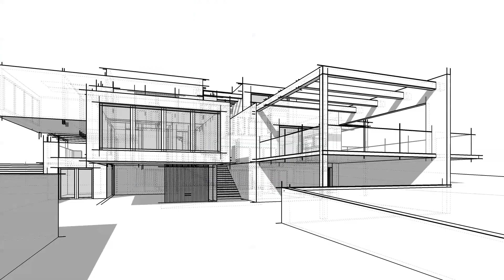Acoustic comfort – an acoustic engineer’s advice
Building a new home? Joel Parry-Jones, PKA Acoustic Consultants is an acoustic engineer who works with architects and builders to help design the acoustic comfort within residential homes. Joel has some expert advice about acoustic comfort for anyone building a new home.